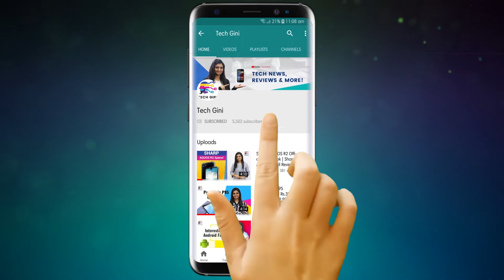Asus Zenfone Max M1, Asus Zenfone Lite L1 Launch Date, Price in India,Review in Hindi,Specs,Features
Hey friends, both the phones support Face Unlock. They are powered by Qualcomm Snapdragon 430 processors, and sport displays with no notch. The Max variant has a big 4,000mAh battery, while the Lite sports a 3,000mAh battery.

Asus Zenfone Max M1 & Asus Zenfone Lite L1 sports a 5.45 inches of screen. They both have a single rear camera setup only.

Watch the video to know more in detail about the Asus Zenfone Max M1 and Asus Zenfone Lite L1